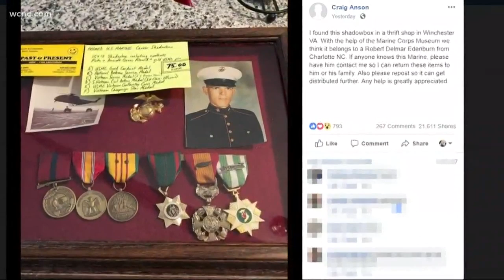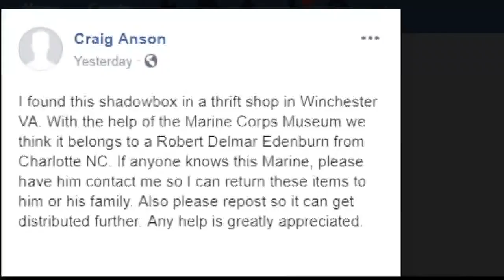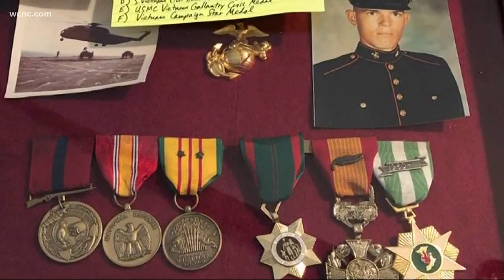Shadowbox to be returned to NC veteran's family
A Good Samaritan found the heirloom at a thrift store in Virginia.